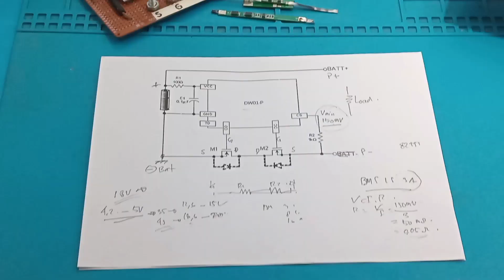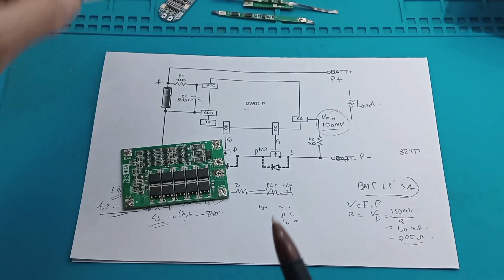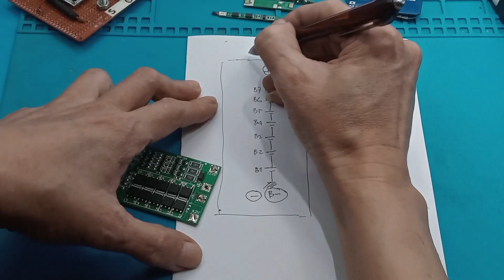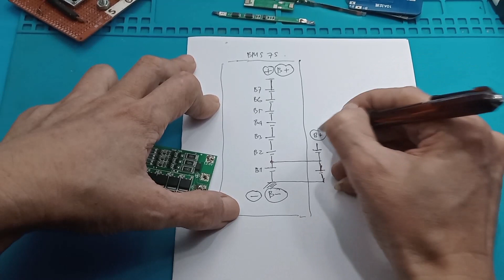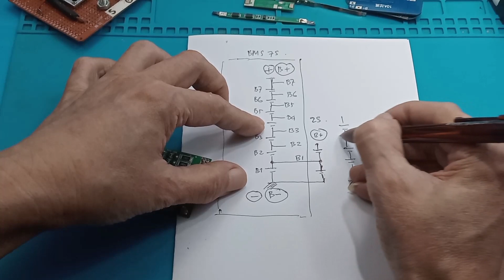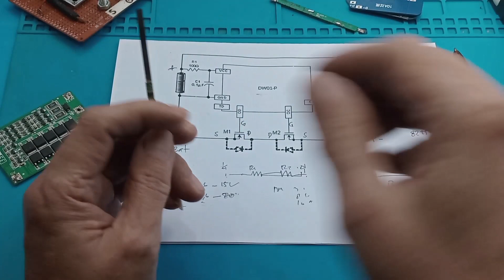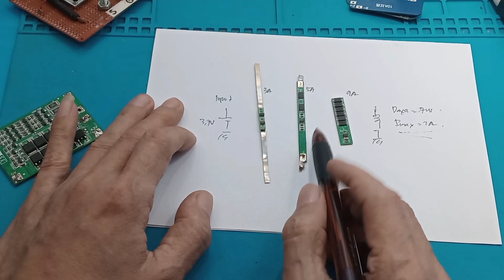Cara memilih BMS | Cara pasang BMS | Cara menentukan ampere BMS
CARA MENENTUKAN AMPERE BMS UNTUK BATERAI  Cara menghitung besar BMS untuk baterai lifepo4

Link Pembelian :
1. BMS 3S 100A 12V Lithium Polymer Ternary Battery Protection Board
2. BMS 3S 12.6V 40A - 18650 Battery Protection Module - Digibot
3. BMS 3S 40A 12.6V 18650 Li-ion Lithium Battery BMS Balanced/Enhanced Protection
4. BMS 3S 40A 12.6V 18650 Li-ion Lithium Battery BMS Balanced/Enhanced Protection
5. 3S 12V 40A BMS Balance 18650 Charger Lithium Battery Protection Board

Bagaimana cara memilih BMS
Hal yang pokok dalam memilih BMS yaitu kemampuan arus saat ke beban. Biasanya kalian pilih dengan kemampuan 2x dari arus maksimum beban

Cara memilih arus BMS

Berapa tegangan BMS
Tegangan input yang digunakan tergantung dari banyak s pada BMS, dengan rumus. tegangan input = Banyaknya S x (4,2-4.9)V
Misal kita memasang BMS 3s. maka tegangan inpoutnya 3 x (4,2-4,9), artinya minimum 4,2x3=12,6V, dan maksimum 4,9x3=14,7V

00:00 Radal 05
00:12 Bagaimana cara memilih BMS
00:38 Skematik BMS
00:55 Yang menentukan kemampuan arus BMS
01:23 Cara pasang BMS
05:39 Cara memilih arus maksimum BMS
08:00 Kenapa BMS Rusak